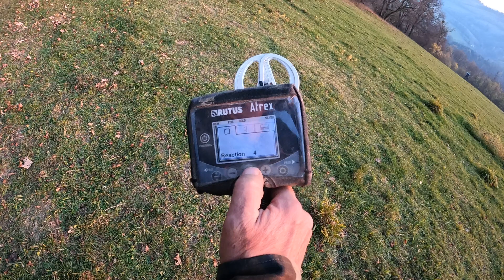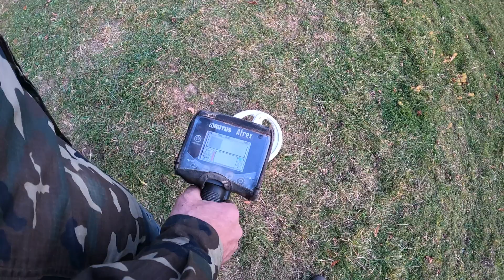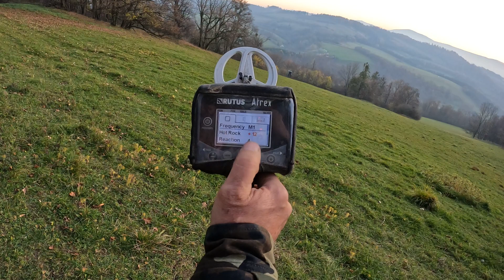Rutus Atrex Sławek El Ninio : Praca w trudnym terenie